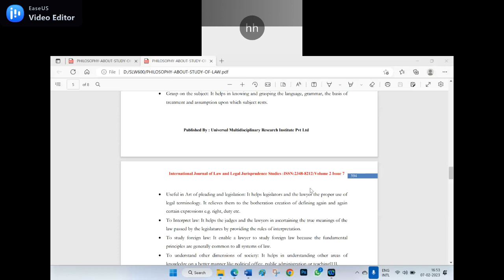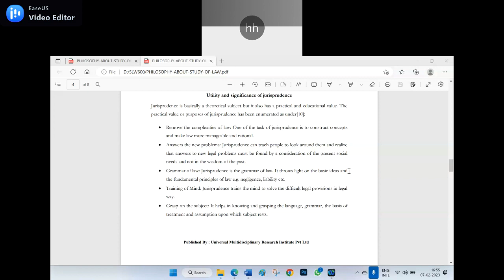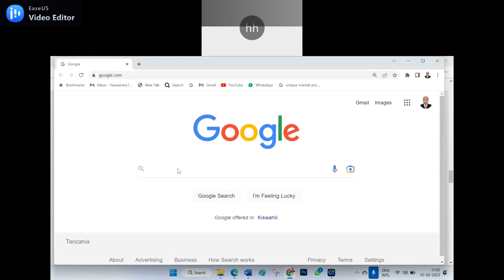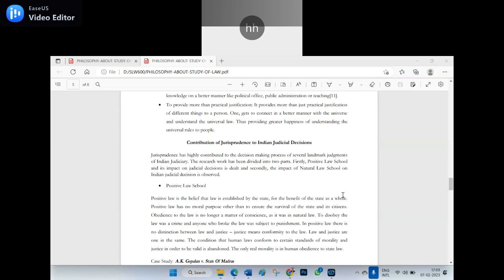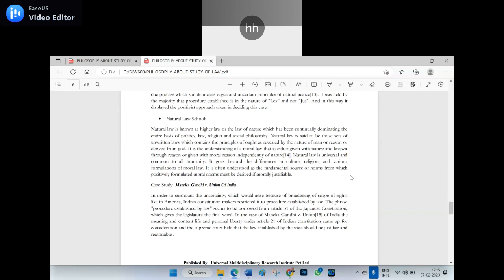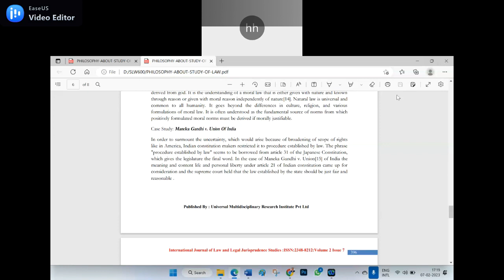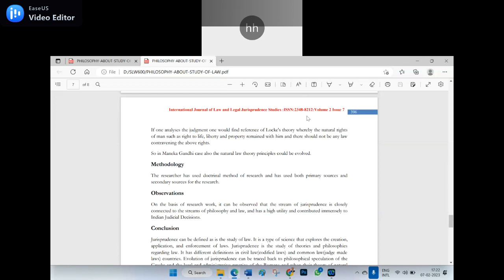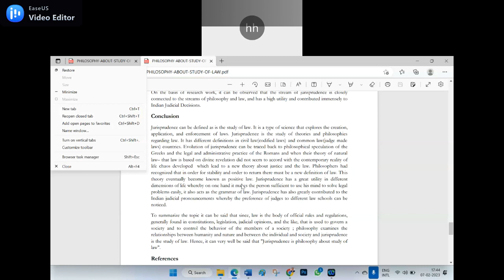Mohammed Saheb Hussain-SLW600-Philosophy of Law-End-Online Class-07-02-2023